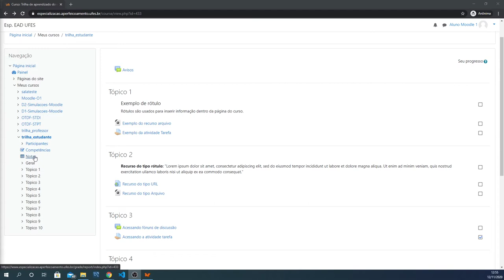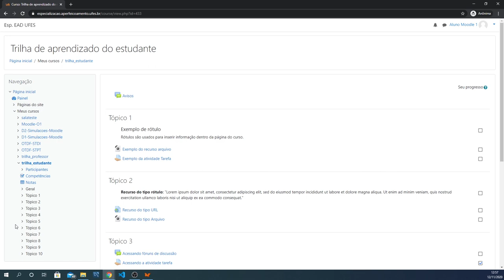Visualizar notas (LDI/Sead/Ufes)